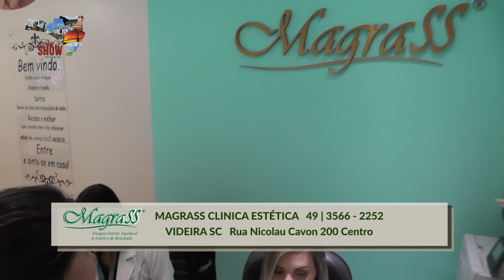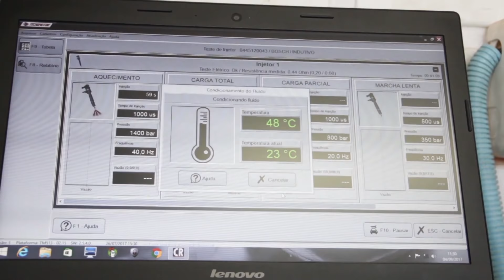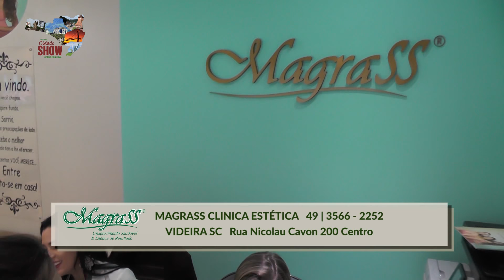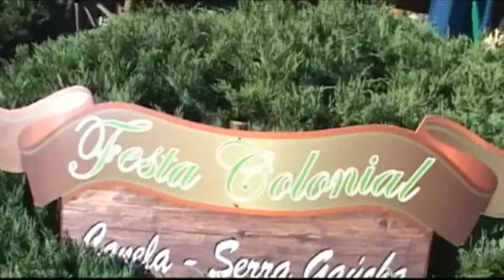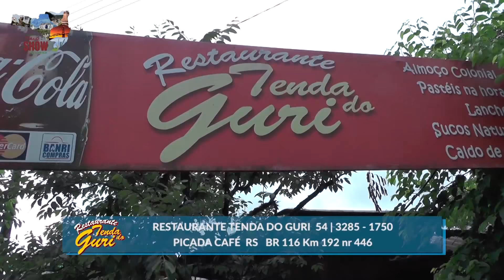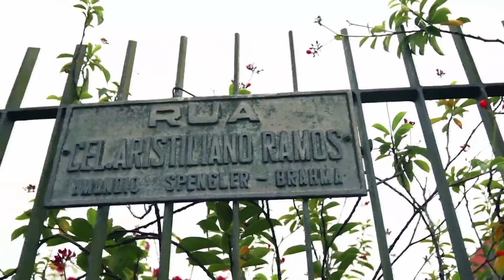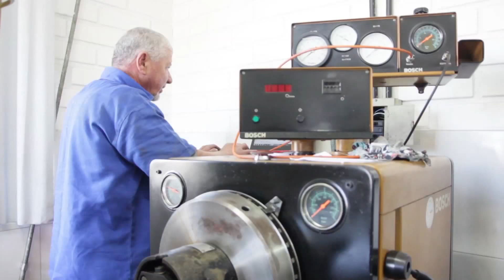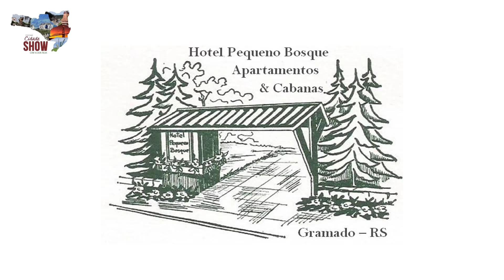Programa Cidade Show - Record NEWS (SC) - 07/02/2018